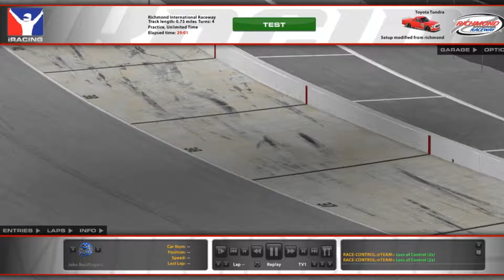iRacing- NMNTS Truck Series Practice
I decided to turn some laps for tonight's league race on iRacing